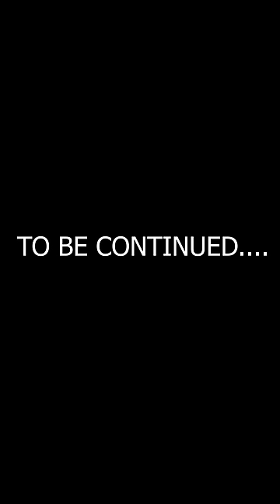TRUST PART 1